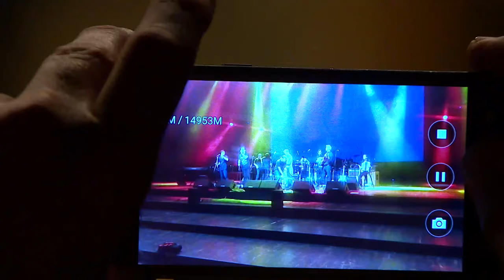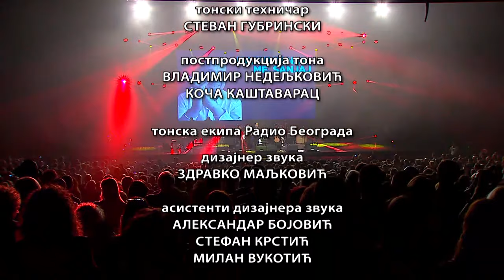Omaž Vladi Divljanu - "HAJDE SANJAJ ME, SANJAJ"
00:00 | - "Plastika" - Dušan Kojić Koja, Zdenko Kolar i Kokan Popović
03:11 | - "Zašto su danas devojke ljute" - Nevladina organizacija i Medžik buš
06:16 | - "Gde si sad cica maco" - Zoran Kostić Cane
08:34 | - "Dok dobuje kiša" - Goran Vasović Vaske
13:11 | - "Ona to zna" - Goran Vasović Vaske
16:21 | - "Vreme je" - Boris Mladenović i Nebojša Antonijević Anton
20:00 | - "Kenozoik" - Dejan Cukić
24:13 | - "Vetar i zastave" - Dejan Vučetić Vuča
29:20 | - "Sve što hoću da znam" - Dejan Vučetić Vuča
34:16 | - "Samo me gledaj i budi tu" - Saša Lošić Loša
37:19 | - "Sve laži sveta" - Zoran Predin
40:38 | - "Patuljci" - Rambo Amadeus
44:09 | - "I uvek kada se" - Nevladina organizacija i Medžik buš
47:51 | - "Maršal" - Nevladina organizacija i Medžik buš
52:08 | - "Radostan dan" - Ljetno kino
55:15 | - "Najlepša" - Ljetno kino
58:54 | - "Iza osmeha" - Bojana Vunturišević
01:01:45 | - "Ljubavi" - Ljetno kino
01:05:07 | - "Vodim te na more" - Ljetno kino
01:07:34 | - "Retko te viđam sa devojkama" - Bojana Vunturišević
01:11:11 | - "Malena" - Ljetno kino i Nebojša Antonijević Anton
01:15:14 | - "Devojko mala" - Ljetno kino i Kornelije Kovač
01:18:47 | - "Samo jednu ljubav imam" - Darko Rundek
01:22:53 | - "Rusija" - Bajaga i Darko Rundek
01:28:32 | - "Odnesi me"
01:36:29 | - "Maljčiki" - Nevladina organizacija, Medžik buš i Ljetno kino